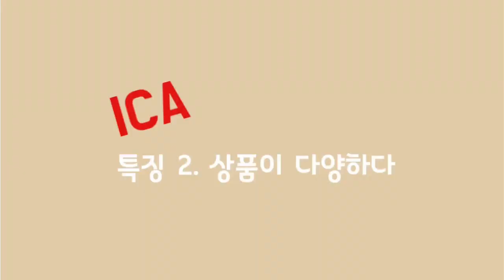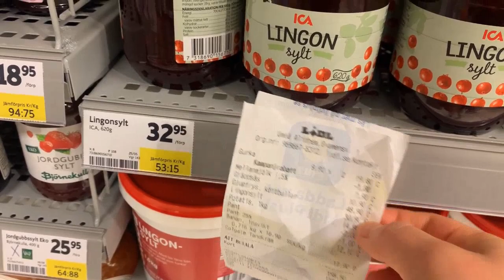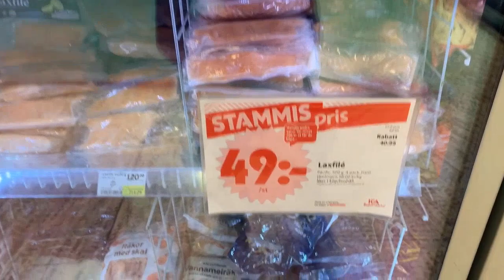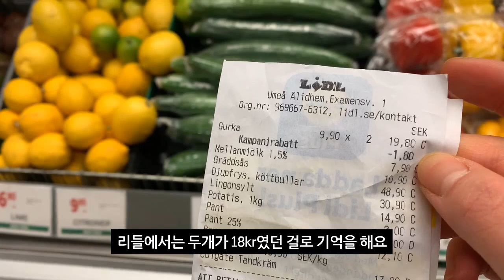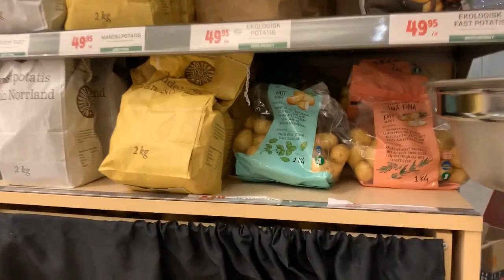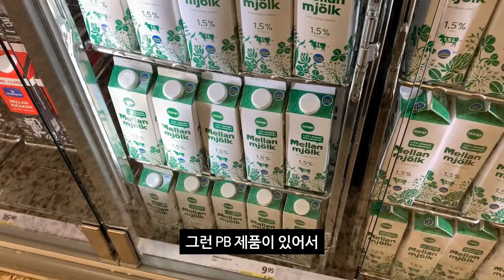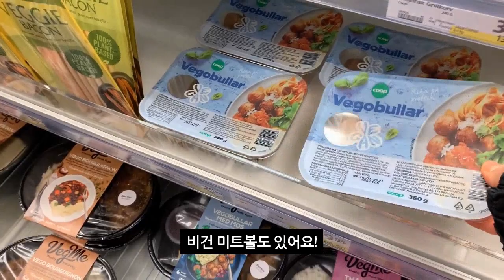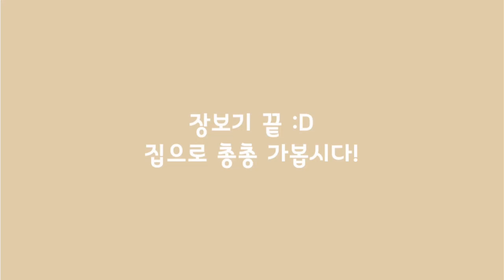[어서와우메오는처음이지?] 마트나들이 part 2. 이카 & 쿱: 다른 마트, 다른 분위기, 다른 물가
안녕하세요 :) 마트나들이 이카(ICA)와 쿱(Coop)편입니다 + 미트볼 냠냠